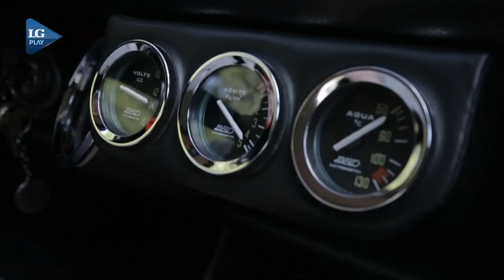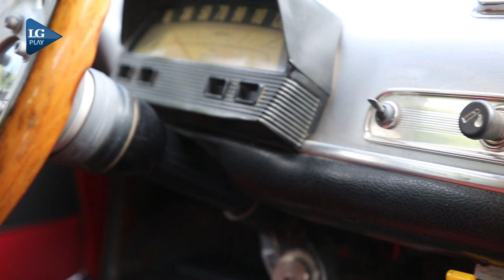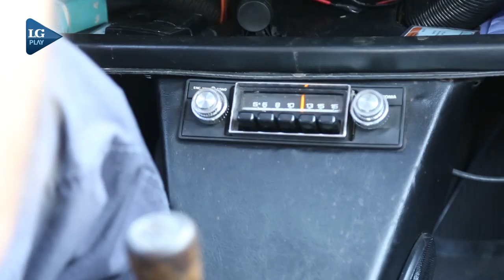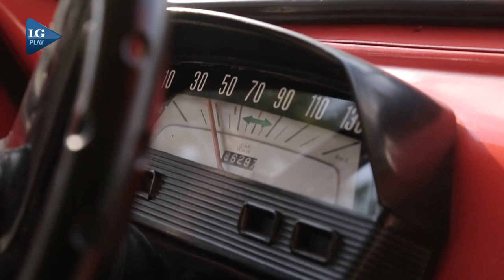Fiat 600: el compañero fiel que los llevo por todo el país